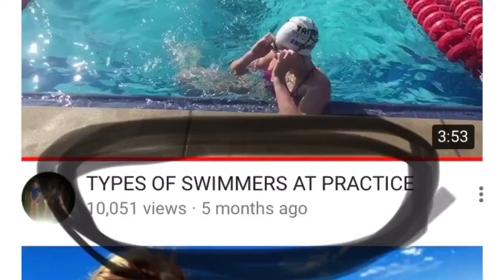J Fris Goes to Dis(ney)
This video was so fun to film! Hope you enjoy!
We've come so far since our last video! Thank you all for the support! We love you guys!